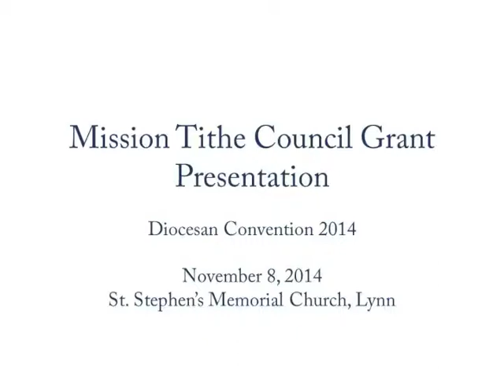Presentation of the Mission Tithe Council Grant 2014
Claudette Hunt from the Diocesan Council announces the recipient of the 2014 Mission Tithe Council Grant of $25,000.